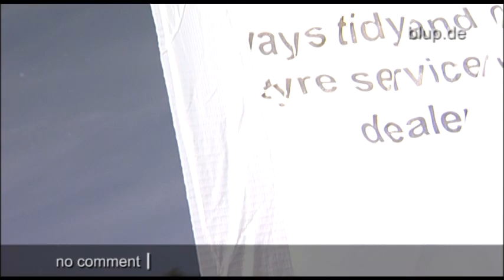bluptv: Einbruch Autohaus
Sie kamen am frühen Morgen und hatten es hauptsächlich auf Navigationssysteme abgesehen: Dreiste Diebe haben in Hessen auf dem Gelände eines Autohauses insgesamt 14 Wagen aufgeknackt und sind dabei von der Überwachungskamera gefilmt worden. Filialleiter Thorsten ist entsetzt: „Die haben sich anscheinend völlig sicher gefühlt, haben zwei Stunden seelenruhig an den Fahrzeugen herumgeschraubt." In sieben Fällen waren sie erfolgreich, in sieben weiteren blieb es beim Versuch. Bei zwei nagelneuen Oberklasse-Fahrzeugen bauten sie zudem die kompletten Frontscheinwerfer aus. Die Modelle sind noch nicht einmal auf dem Markt. Insgesamt richteten die beiden Männer enormen Schaden an: 100.000 Euro! Jetzt fahndet die Polizei nach den 20 bis 30 Jahre alten Autoknackern: „Dieser Einbruch war schon dreist."